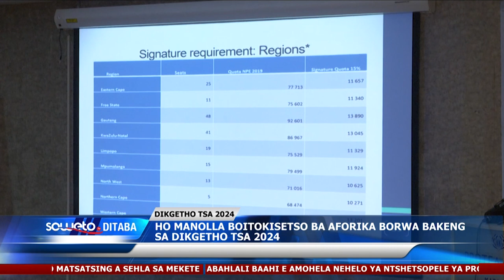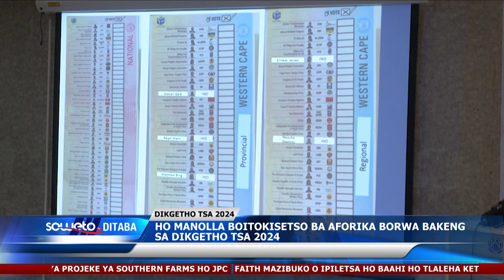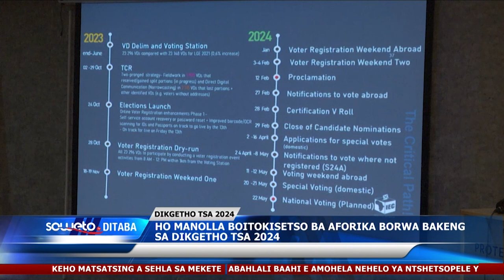SOWETO TV NEWS | ELECTIONS READINESS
With the 2024 general elections around the corner, Soweto TV News reporter Manini Morolo zooms in on the readiness of the Independent Electoral Commission, political parties as well as ordinary citizens to take to the polls.